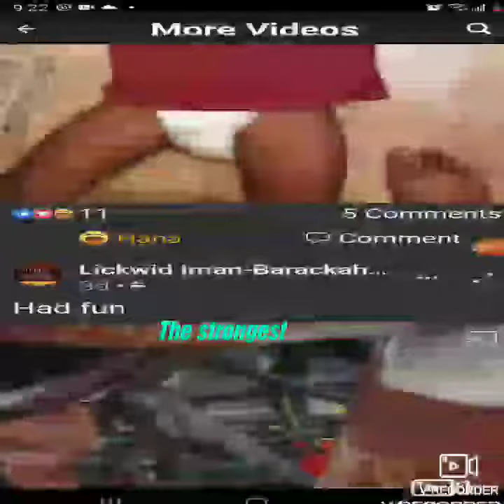The Strongest 3 year old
AnderiYah 3rd Eye Watching